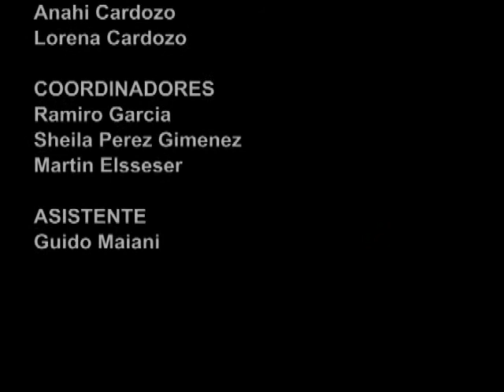La ilusion de ganar (Subtitulos Ingles)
Animacion realizada por lxs chicxs de La Casona de La Parroquia de Florencio Varela en los talleres de Cine en Movimiento y el MEDH. (con subtitulos en ingles)